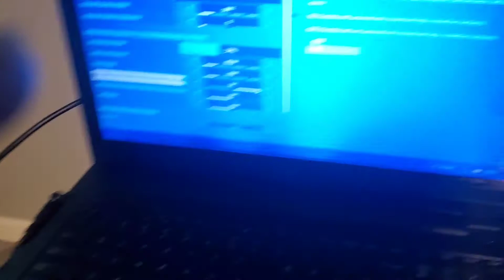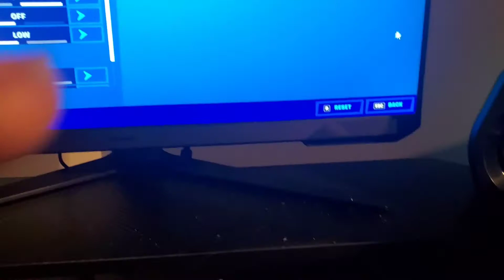A day in life of A 14 year old content creator...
My hashtags fortnite dayinlife #14

use code tre to I get my own code

New best controller/Console SETTINGS +
Sensitivity Guide And Tutorial (Fortnite settings)
Tags Fortnite PS5 controller sensitivity pc
How to Edit FASTER on Console in LESS THAN 4 Minutes! (PS4/XBOX) - Advanced Fortnite Guide 🎮 🔧